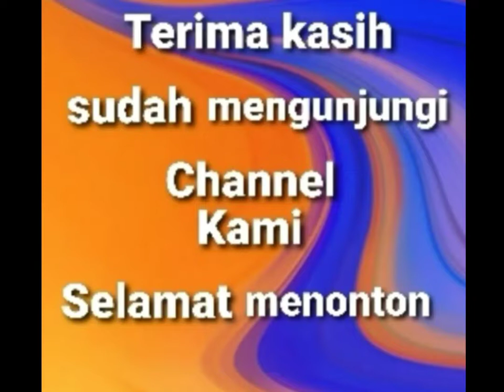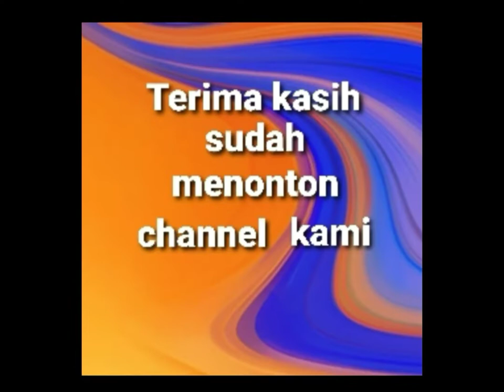Reaction..!!! Video lucu.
Reaction video lucu bikin ngakak terbaru 2022 part 1 versi channel Pulang Kampung ini berisi  kumpulan atau rangkuman dari video video pendek atau shorts.
Video ini hanya untuk hiburan semata biar bisa ketawa ngakak karena lucu, semoga terhibur.

Video lucu hanya untuk hiburan,
Video paling lucu terbaru 2022, video ngocak terbaru 2022, video hiburan warga +62 terbaru 2022, video gokil terbaru 2022, video tik tok terbaru 2022, video bikin ketawa terbaru 2022, video ngakak terbaru 2022, video kocak terbaru , video viral terbaru 2022, video komedi terbaru , video humor terbaru , new funny videos 2022, video lomba 17 terbaru 2022, film pendek terbaru 2022, lucu banget, ketawa sampe mules, comedy, funny, lol, tiktok lucu, comedian,